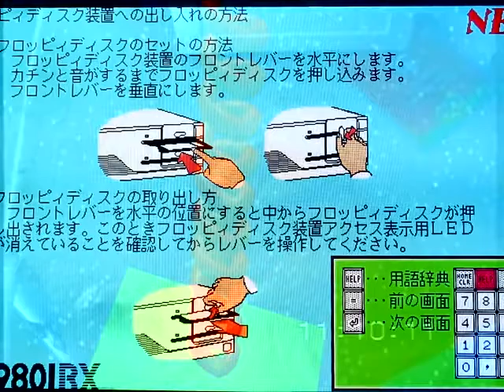Super helpful during exam period.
Both standard and custom frequencies.
And jitter feature sets.